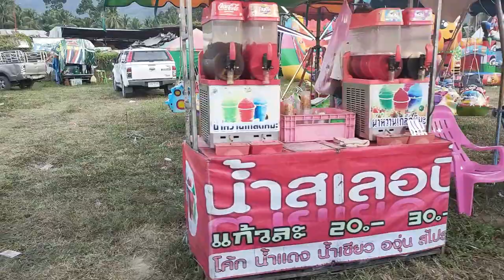Koh Samui authentique : marché temporaire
A quoi ressemble Koh Samui auj ? Je me pose en guide pour Koh Samui en tant qu'expat, voici la vie à Koh Samui en tant qu'expat, le marché de Nathon est vraiment typique, toute la street food sur un marché, à faire absolument lorsqu'on est en vacances à Koh Samui lorsqu'on recherche le côté authentique.

A partir du 26 mai, un autre marché ici Maenam soir 4

Je suis Emma, ​​je vis à Koh Samui. Je suis la propriétaire de Baan Sawadee Villa. Je partage ma propre expérience de Koh Samui. Mes vidéos s'adressent aux personnes en recherche d'expatriation, aux nomades numériques (digital nomad), aux touristes, aux amoureux de la Thaïlande.

pour ma location tout près de la plage, ainsi que les activités incontournables à Koh Samui.

00:00 à quoi ressemble Koh Samui auj
02:10 Street food Thaïland
03:03 Lancement d'anneau autour d'une bouteille
4:25 Koh Samui authentique : marché & fête locale